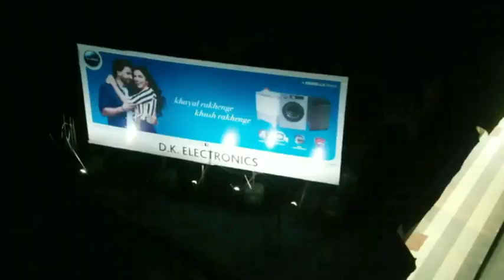800 मीटर गहरी खाई में गिरी कार, दिल्ली के तीन सैलानियों की मौके पर ही मौत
800 मीटर गहरी खाई में गिरी कार, दिल्ली के तीन सैलानियों की मौके पर ही मौत